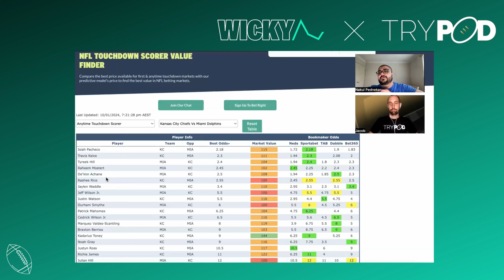Ep. 9 - NFL Preview with Jacob from Trypod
Nakul from Wicky & Jacob from  @trypodbetting  preview the upcoming NFL games. Wicky's launched their Odds Comparison Tool for NFL first & anytime touchdown markets which they use to find value plays!

Check us out on wicky.ai & follow us across socials @wickyai